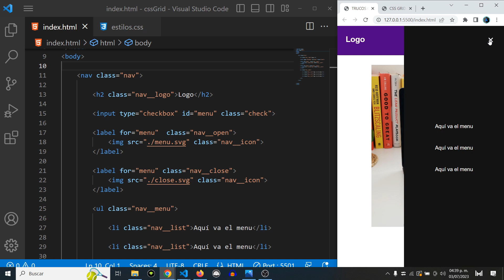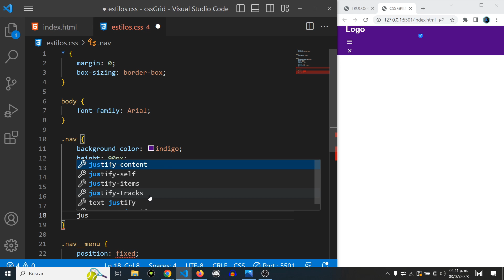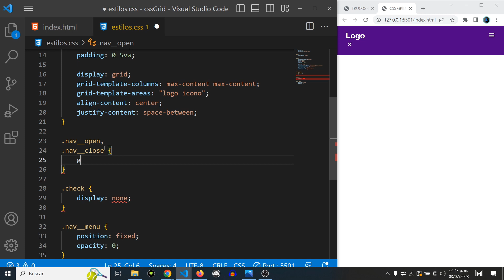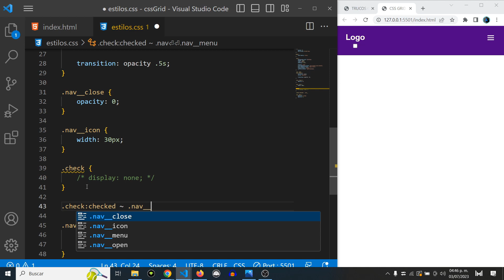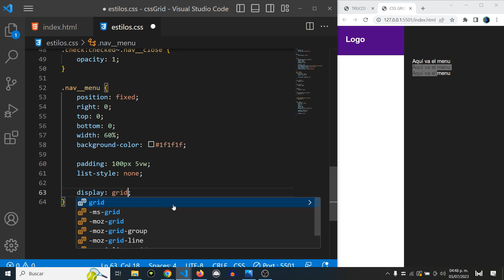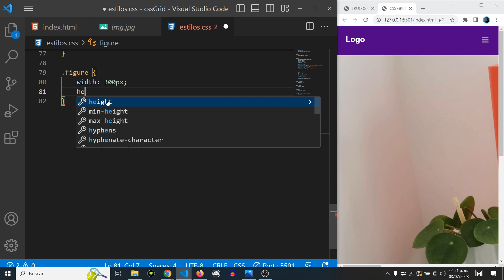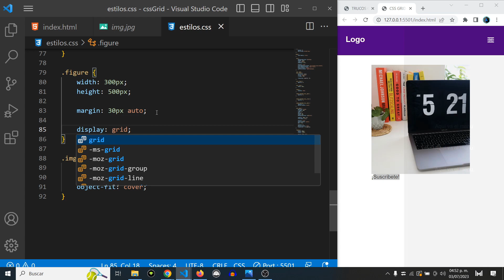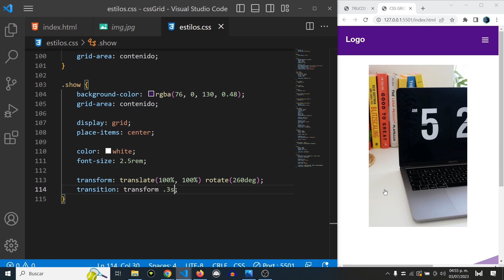Utiliza CSS GRID como EXPERTO!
CSS GRID es el módulo más poderoso de CSS, saber utilizarlo a profundidad nos evitará utilizar position absolute y relative en muchas ocasiones.